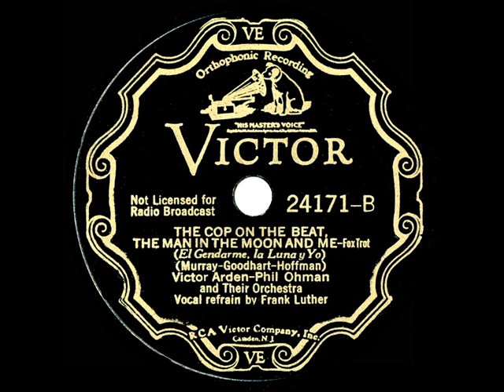1932 Arden & Ohman - The Cop On The Beat, The Man In The Moon And Me (Frank Luther, vocal)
From the Rick Colom Collection: Posting two tracks from the penultimate Victor session by the duo.  See also “This Is No Dream” with a Frank Munn vocal.

Digital restoration by Bob Moke from the original 78rpm: Victor 24171 - The Cop On The Beat, The Man In The Moon And Me (Murray-Goodhart-Hoffman) by Victor Arden-Phil Ohman and Their Orchestra, vocal by Frank Luther, recorded in NYC October 27, 1932